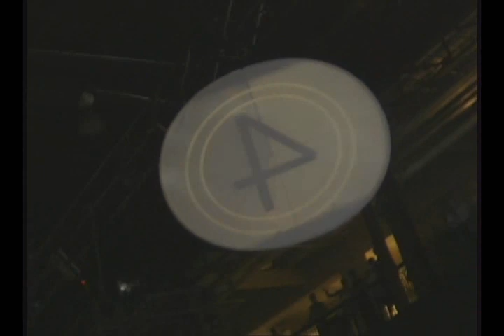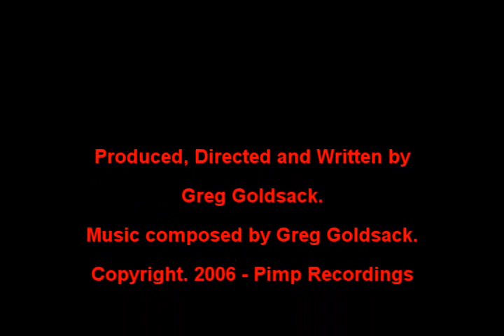Greg Goldsack - Fallout Shelter - Music Video